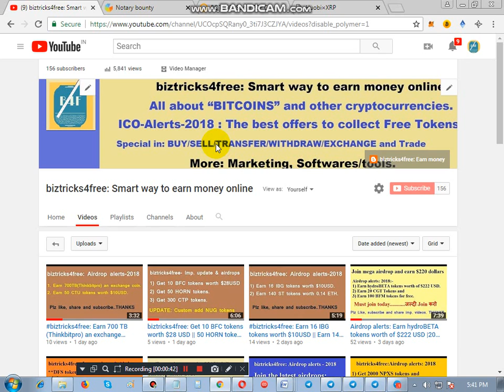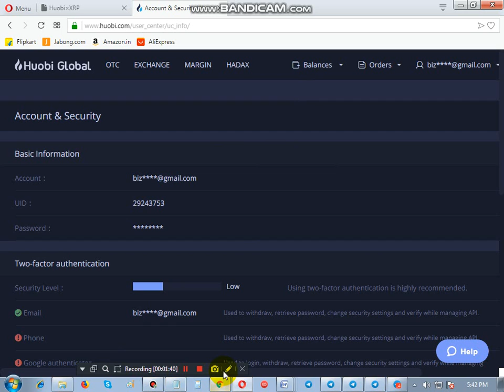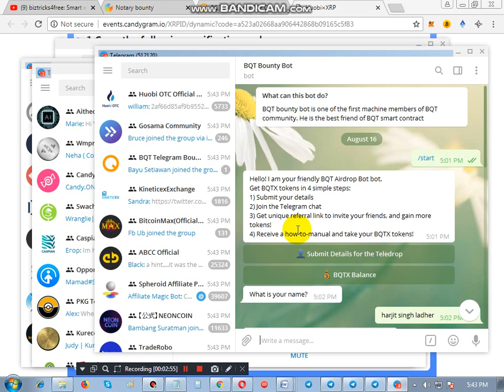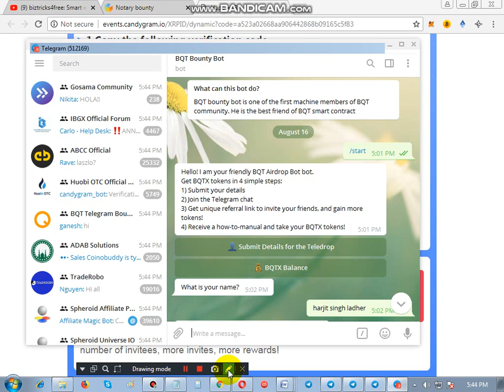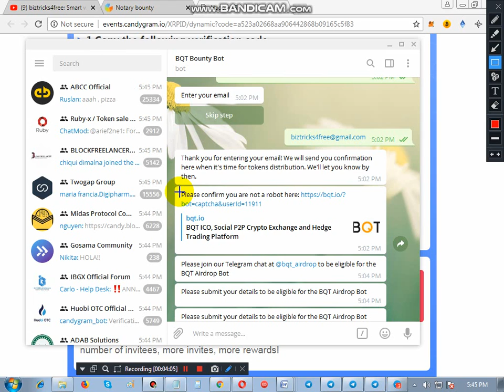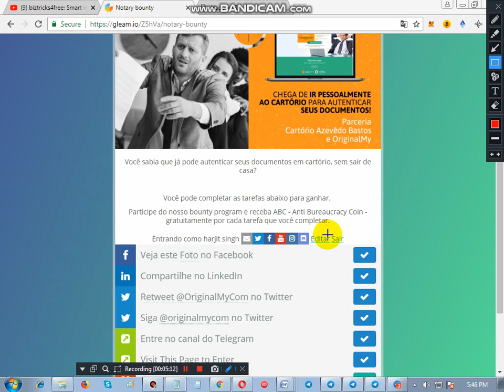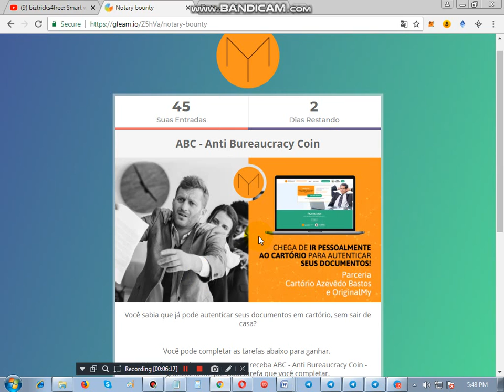biztricks4free: Get 4 XRP tokens for free || 15 BQT tokens || ABC tokens- In Hindi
Hello Friends,
GREETINGS,

biztricks4free: Hottest ICO-Alert 2018*

1) Get 2 XRP tokens for free in your huobipro exchange account.

if you don’t have any account.
To claim your free 2 XRP tokens

And verify the code.
DONE..

2) Get 15 BQT tokens for free.
This is an upcoming new Exchange, so just join the BOT and collect 15 BQT tokens, now the value is approx $8 dollars.

3) collect ABC (Anti Bureaucracy Coin) for free.

A bounty program is going on, join the program and complete simple tasks.

NOTE: Only 2 days left, so hurry-up and secure your ABC tokens.

IMP: Plz join telegram channel for latest airdrop and updates

** NOTE: Join me and get all the support for marketing and help with marketing campaigns, mass mailing, ID verifiers, Screen recorders/editors and many more software and tools

Work daily and earn daily:
1) Get your 100GIFT by registration, and gain more 100000GIFT from other activities
Gift.ONE, the global biggest airdrop organization of cryptocurrency, is airdropping million Tokens! 1GIFT = US$0.2

Also  Win lottery for iPhoneX、BTC、ETH、GIFT everyday!

2) An Exchange that gives us 70 coins daily for free.
Join the new Exchange and claim 1000 BSC tokens and also claim 70 BSC tokens daily

3) Join the first free cloud mining airdrop and claim 100 HTX tokens + daily 10 HTX tokens for free
Join and get 100 HTX ( HASHPOWER) TOKENS FOR FREE
NOTE: You can claim 10 HTX daily, join click on faucet solve the captcha and you will receive 10 HTX token.

Huge earning:
1) dad.one (Need to complete KYC)
Dad.one is a mega PLATFORM where we can earn lots of free tokens.
Dad.one is based on data processing and advertising industry and is proving 10M DAD tokens for free.

Thanks & Regards,
CEO: biztricks4free & bonuses4all